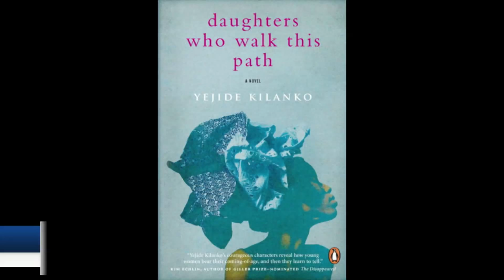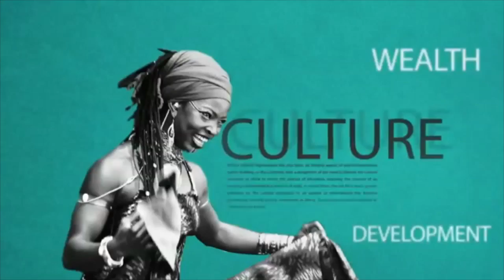SaharaTV Discusses Child Sexual Abuse With Author, Yejide Kilanko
Yejide Kilanko is the author of "Daughters Who Walk This Path," a book about child sexual abuse in Nigeria, and the culture of don't ask don't tell in our society.